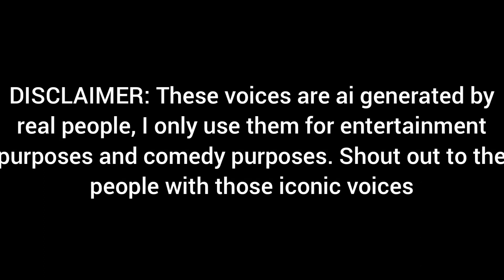US Presidents & Kaiser Wilhelm II teaches Boris Yeltsin how to play Minecraft Finale